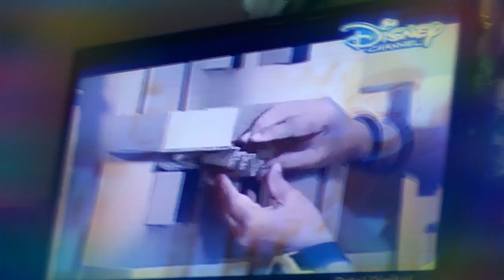Disney imagine that megastatic craft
It time for megastatic imagine that.